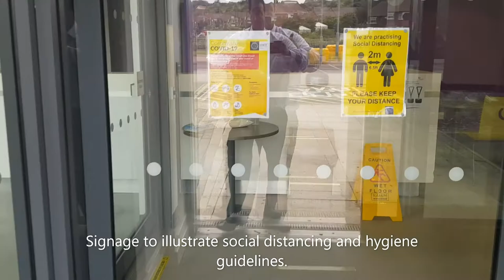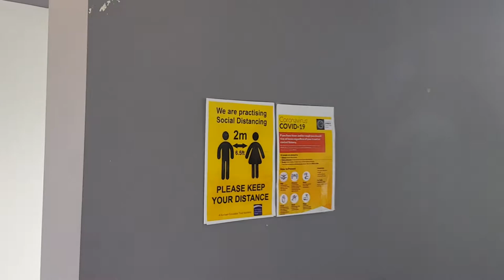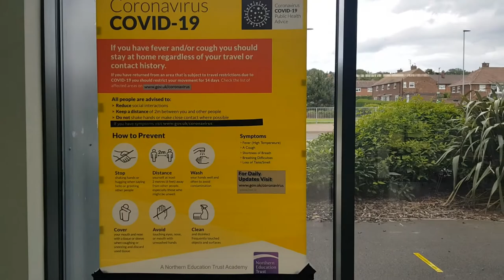Freebrough Academy Catch Up Meetings